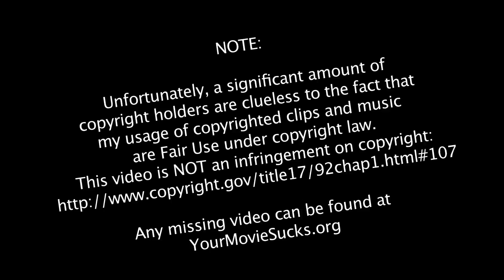Quickie: Split (M. Night Shyamalan)